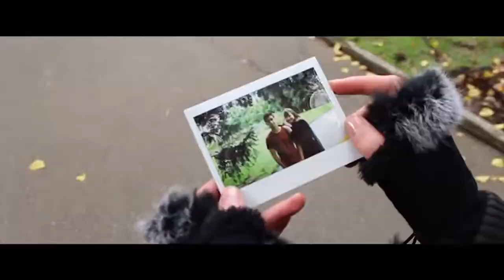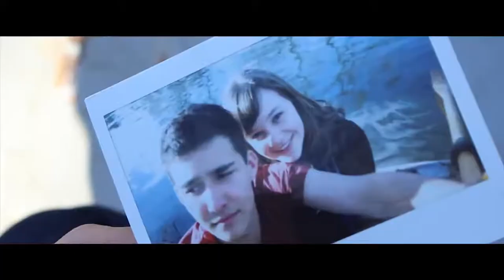The Girl in the Camera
The Girl In The Camera was the unanimous choice as winner and will represent Australia at the International Youth Silent Film Festival in Portland
Oregon.

"When the judges saw Henry's film, we just looked at each other and said 'This is the one," Festival executive producer Barbara Cornish said.

The competition is for filmmakers under 20 and its only guideline that entrants must use one of five music pieces offered by the judges.

Henry Thong opted for a romantic theme because he grew up watching such movies with his mother.

He used his friends as actors and scripted, directed, shot and edited the film himself.

When organizers of the American Youth Silent Film Festival became aware of the Capri Theatre, it seemed to them a natural place to stage an Australian leg of their festival.

Henry Thong hopes reaching back to an earlier era of cinema could give him a future in the film industry.

"I would like to end up working at one of the big Hollywood studios," he said.

"But before that I am aiming to get into one of the established art schools where I can get the technical training I need to make better stories.""Regular films rely a lot on dialogue but obviously in silent films you don't have any dialogue so I had to rely on my actors' expressions and performances to convey the characters' feelings," he said.

Silent films were the start of cinema production and theatres employed orchestras to provide a live soundtrack.

When orchestras became too expensive the job fell to theatre pipe-organists.

The organs were invented by Englishman Robert Hope-Jones as an instrument playable by one person to create music and sound effects.

As technology improved in the 1920s and soundtracks could be added to films, or talkies, the era of silent films ended.

One of the few remaining theatre organs in Australia is at the Capri Theatre at Goodwood in Adelaide, where a team of volunteers maintains and promotes its use.